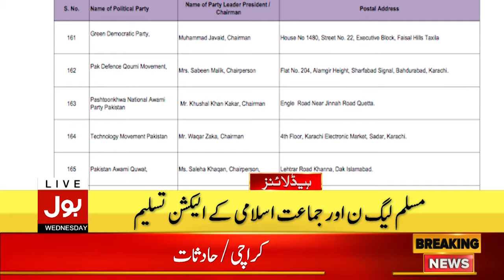Imran Khan Cases Update | BOL News Headlines At 4 PM | Adiala jail Situation Update